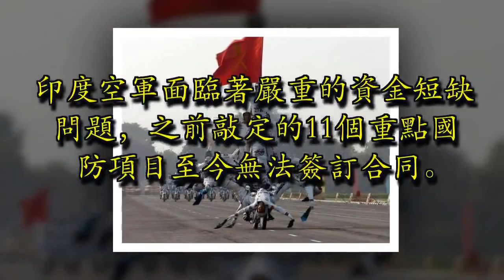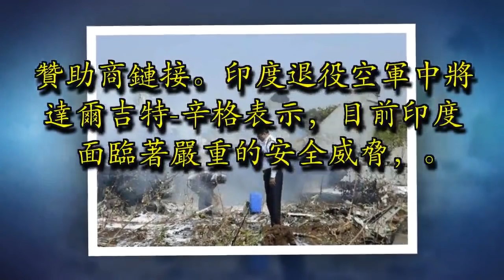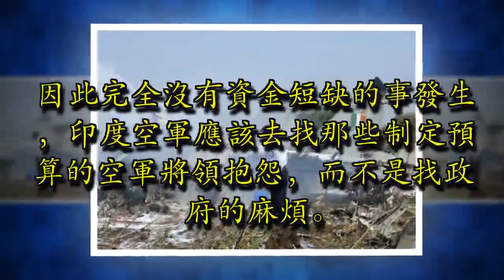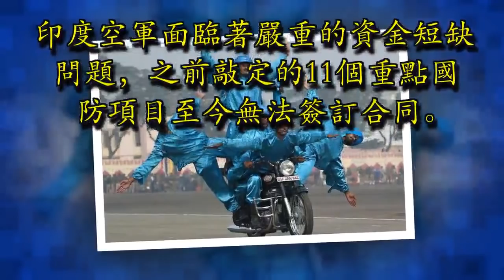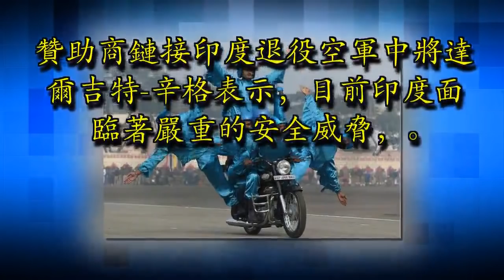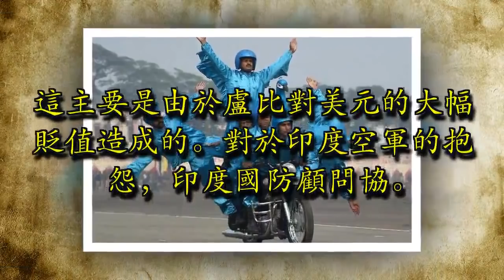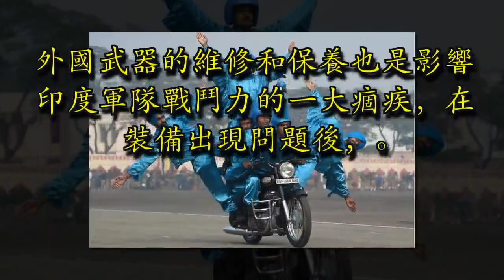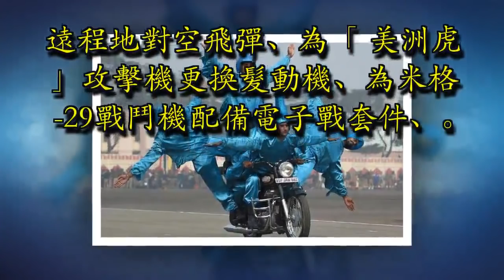中國這個老對手也有今天，裝大款買武器現在連工資都發不出了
印度空軍面臨著嚴重的資金短缺問題，之前敲定的11個重點國防項目至今無法簽訂合同。這主要是由於美元對盧比的匯率上漲和軍事預算的縮減造成的。印度空軍在新裝備採購項目上有著11億3000萬美元的資金短缺，在日常運作包括支付薪水、購買彈藥和物資方面有著4億2000萬美元的缺口，甚至連軍人的工資和口糧都面臨著發布出來的窘境。

贊助商鏈接

印度空軍缺錢支付的項目包括56架用於取代老式「阿弗羅」飛機的C-295運輸機，48架中型直升機、6架空中加油機、20架「鷹」高級教練機和38架「皮拉圖斯」初級教練機。其他的項目還包括：和俄羅斯聯合生產卡-226T直升機、購買偵察直升機、遠程地對空飛彈、為「美洲虎」攻擊機更換髮動機、為米格-29戰鬥機配備電子戰套件、升級伊爾-76運輸機、伊爾-78加油機。印度空軍在本財年可能只會簽訂兩個合同，分別為從以色列購買兩套空中預警和控制系統以及補充之前墜毀的C-130運輸機。

贊助商鏈接

印度退役空軍中將達爾吉特-辛格表示，目前印度面臨著嚴重的安全威脅，以印度最大的對手中國來說，近期已經重組了指揮機構，大大提高了解放軍在中印邊境